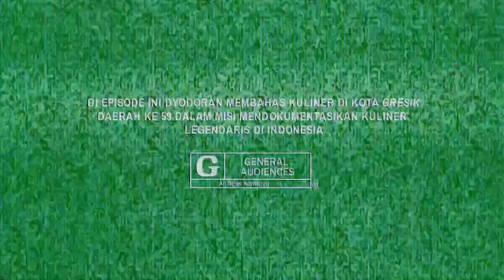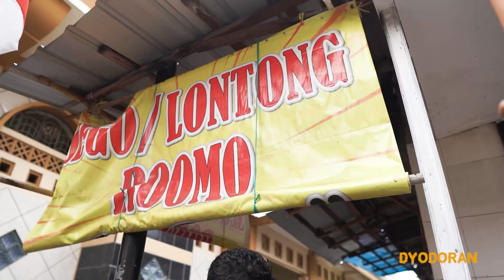BIKIN KETAGIHAN SEGO ROOMO KULINER LEGENDARIS KHAS GRESIK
ALAMAT
Karangpoh, Kemuteran, Kec. Gresik, Kabupaten Gresik, Jawa Timur 61116